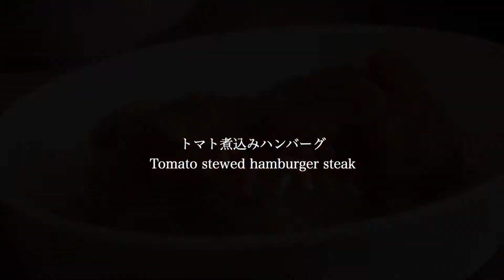【トマト煮込みハンバーグ】全ての旨味を凝縮させた煮込みハンバーグの作り方 | How to make stewed hamburger steak with all the flavor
字幕をonにすると作り方の解説が表示されます。

・合挽き肉・・・・200g

■スパイス
・ナツメグ・・・・1g
・オールスパイス・・・1g

・ローリエ

☆作り方☆

①【玉ねぎ】はみじん切りにして鍋で少し色付くまで炒めます。
【マッシュルーム】は1cm幅くらいに切っておきます。
【パン粉】【牛乳】は混ぜておき、ふやかしておきます。

②ハンバーグの生地を作ります。
ボウルに【合挽き肉】【卵】炒めた玉ねぎの半分、牛乳に浸したパン粉、【スパイス】を入れて粘り気が出るように手早く混ぜます。

③生地を2等分にして掌に叩きつけるようにして空気を抜きます。
※手に油を塗ると生地がくっつきにくくなります。

④フライパンで③の生地を表面だけ焼きます。
※煮込んだ時に崩れないように表面を焼き固めておきます。

⑤玉ねぎを炒めた鍋に【マッシュルーム】を入れ、火が通ったら【トマト缶】を加えます。
焼いたハンバーグを入れて沸騰させます。

⑥塩と【ローリエ】を入れて弱火にして20分ほど煮込んだら完成になります。

Ground beef - 200g
Onions - 1
Eggs - 1
Bread crumbs - 10g
Milk - 20g

~Spices~
Salt - 4g
Pepper - appropriate amount
Nutmeg - 1g
Allspice - 1g

Mushrooms - 4
Canned tomatoes - 400g
Laurier

1, Finely chop the onion and fry it in a pan until it becomes slightly brown.
Cut the mushrooms into 1cm pieces.
Mix the breadcrumbs and milk and let them soften.

2, Make the dough for the hamburger steak.
In a bowl, add the ground meat, eggs, half of the fried onions, breadcrumbs soaked in milk, and spices, and mix quickly to make it sticky.

3, The dough is then divided into two equal parts and pounded into the palm to remove air.
Divide the dough into two equal portions and press them against your palms to release the air. Oil your hands to prevent the dough from sticking.

4, Bake the dough in a frying pan on the surface only.
Brown the dough in (3) on the surface of the pan to prevent it from crumbling when it is cooked.

5, Put the mushrooms in the pan with the fried onions, and when they are cooked, add the canned tomatoes.
Add the grilled hamburger and bring to a boil.

6, Add salt and bay leaves and simmer over low heat for 20 minutes to finish.

また、料理やお菓子のリクエストがあれば是非コメントお願いします！！
できる範囲で答えていきます！

【使っている調理器具】
misono440 筋引包丁240mm

misono440 ペティナイフ130mm

まな板(Large)

シルパット

Amazonリンクをクリックしてから（別の商品でも）ご購入していただけると、ちょこっとだけ僕の材料代が浮きます。